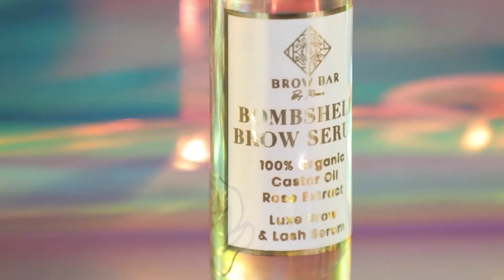Bombshell Brow Essentials Day Kit Tutorial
Flawless Brows from Day to Night

✨ Transform from Day to Night ✨ with BBR's Bombshell Brow Essential Kits! ✨✨ Throwback to when bombshell @makeupmadhouse showed us how to go from natural, flawless to a high-impact look - for brows that stay and slay!

Featuring also BBR's Face Masks in Golden and Midnight Masquerade and the Hollywood Icon Face Kit in Drama Queen! 💛